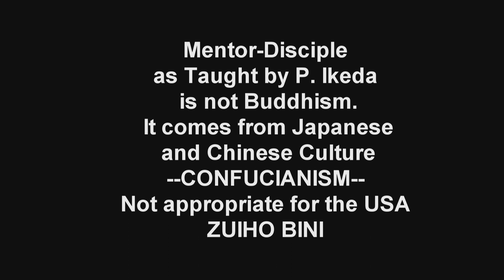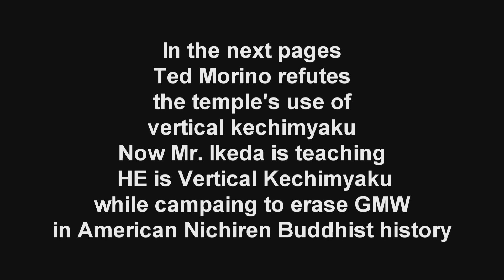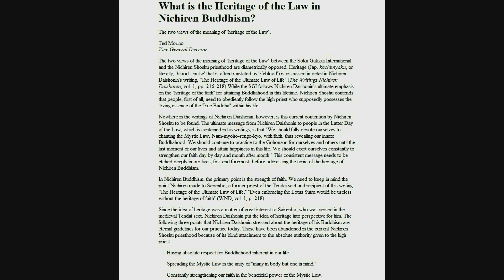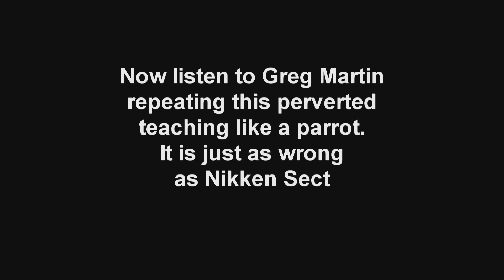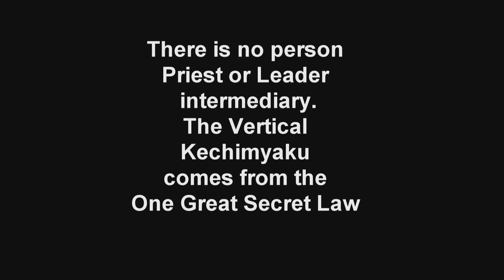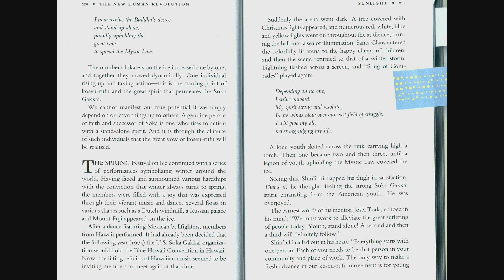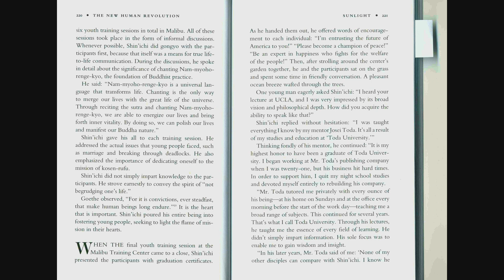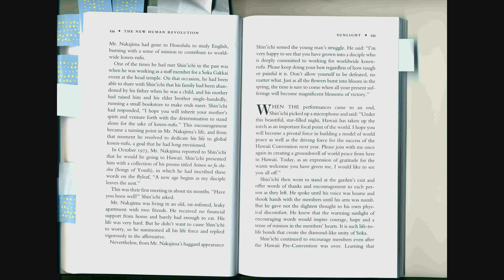An Unfortunate Perversion of Nichiren's Buddhism.--- Open the Eyes.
Did you know Mr. Williams? Watch in full screen HD if possible to read it more easily.  No Glossing over this material please. This video contains portions of various articles and books that show some drastic contradictions and exposes an unfortunate  perversion of Buddhism. Please take the time to study this carefully.
Topic 1 is the perversion of the Kechimayaku concept as practiced by both Mr. Ikeda and Nikken which is Japanese cultural based and not a part of buddhism. The Daishonin used this term only in reference to the existing Japanese and Chinese idea of Blood Lineage, whihc does not directly refer to Buddhism.  The Daishonin in his "Heritage of the Ultimate Law" writing, explains how this Confucian and Chinese idea of Blood Lineage, that was also integrated into Japan. from the viewpoint of buddhism, could only refer to the transmission of the Mystic law to the the Bodhisattvas of the Earth and to all people generally.
Topic 2:  The rewriting of history and the vicious and intensely, HYPOCRITICAL attacks aimed at George M. Williams in the New Human Revolution Volume 19, where the slander of GMW begins.  Soon we will hear of comparisons to Sanmibo (Sammi-ko)

The pages of the New Human Revolution,Vol 19,  where George M. Williams is being written out of history as betraying Buddhism---the big lie !  Senior Leaders these days openly slander GMW a true practitioner of American Nichiren Buddhism, even as he took great pains to sincerly defer to Mr. Ikeda.  GMW assumed he had some degree of trust and respect from his "master."

Volume 22 was just printed in the World Tribune. I will post a video of this as well.  The campaign to slander GMW grows.  Why?  Is he a threat of some kind?  He himself still  proudly states "President ikeda is my master!"

Methinks there are some devious people in Santa Monica, as well as some naive yet sincere people.

Alert : It's reading time. Use full scrren High- rez Please press pause on each new page.  Thx.

Some brief excerpts of recent study lectures to illustrate the perversion is the same perversion as seen with Nikken.

The arrogance of "Global" idealogue,  Mr. Ikeda is astounding.  But what is even more astounding is how we fell for it,  without it even occuring to many,  that erasing borders is no solution to world peace.

It is more like a  Napoleonic complex at work here.   Buddhism is not about destorying sovereignity of nations and states.  That is just Marxist crap and the use of "social Justice" appearing in Ikeda lectures went by unnoticed.

Twisting Buddhism for political purposes and for the lust for power is evil.

Making Money off Buddhism as a priest or a staff is twisted in this day and age.

Mixing Buddhism and politics is stupid and shallow,

We need to get enlightend as a socieity before slipshod  globalism dominated by billionaires.